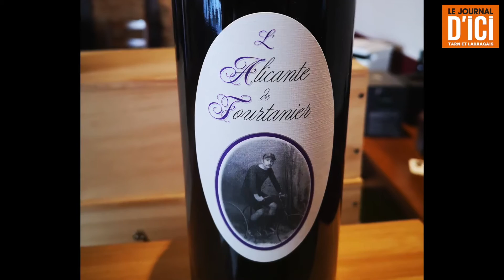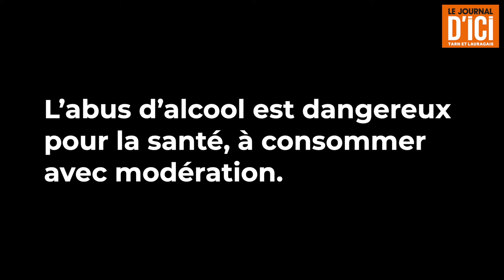Les conseils de Philippe Subira, maître sommelier à Castres - domaine de Fourtanier